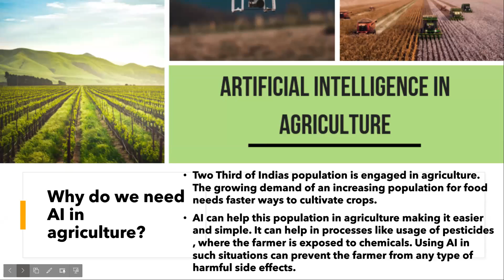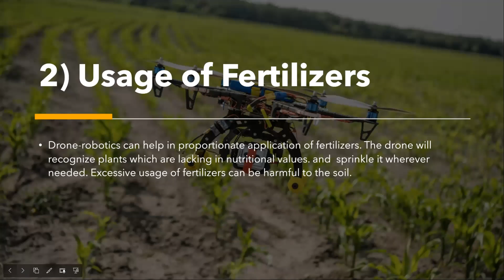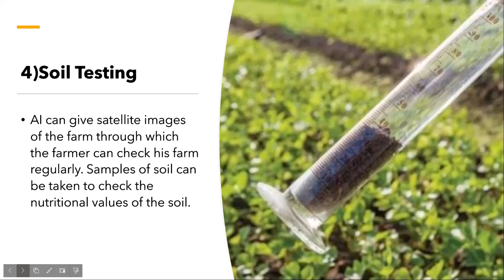Artificial Intelligence in Agriculture- Anvita Grace, DSE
This project is about how the involvement of Artificial Intelligence in agriculture can help in its development through few ideas discussed in the above video.